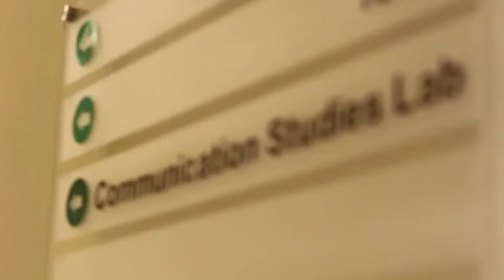(NEW) Lab Ilmu Komunikasi Universitas Bakrie 2017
Salah satu fasilitas yang dimiliki oleh Ilmu Komunikasi Universitas Bakrie berapa LAB yang terdiri dari broadcast room, photography lab, meeting room, TV lab.

Videographer & Director by Sony Wicaksono
Editor by Hafiz Aditya